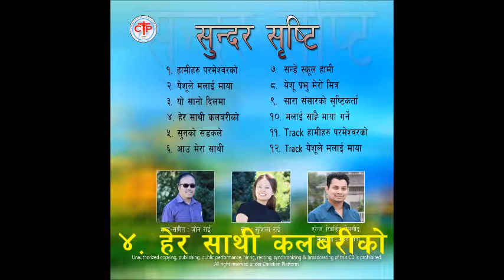SUNDAR SRISTI PROMO: Nepali Christian Children Song Album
This is a Nepali Christian Resources Channel. This Channel Provides you Nepali Sermons, Songs, Bible Studies, Audio Bible, Interview with Pastor & Christian Artists, Guitar Chords, Tutorials, Worship, Testimonies etc. The Playlist have been created according to Biblical Subjects with distinct colors so you may easily search/find them whenever needed.

Edit  -  Amrita Mizar